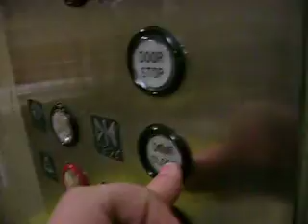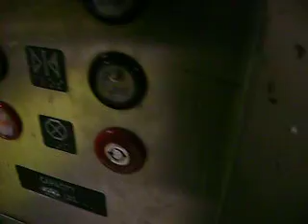Freight elevator Macys Sunland Park Mall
This is the freight elevator at Macys at Sunland Park Mall in El Paso, TX. The band is Montgomery. It has innovation fixtures. I think this is a traction elevator. I got busted here too when i filmed. I was going to go back back down, but this employee saw me and i had to turn off my camera. You will hear her talk towards the end of the video. Sorry, i didnt get to finish it because i got busted. They made me delete my video again, but i recovered it. I still got the fixtures and the quick cab view. I just didnt get the outside buttons.